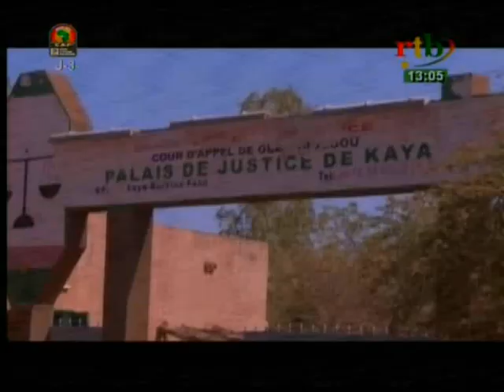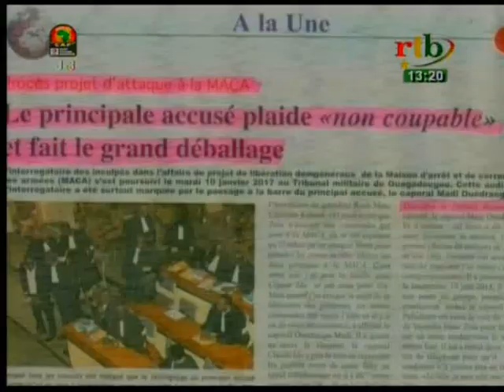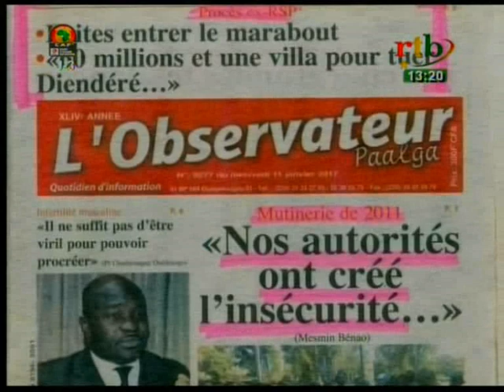RTB - JT de 13h du 11 janvier 2017